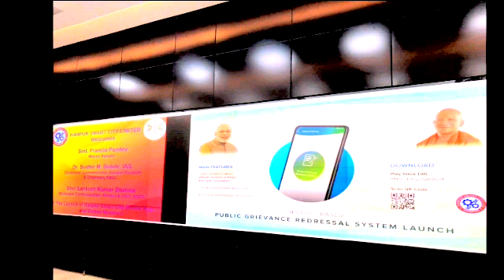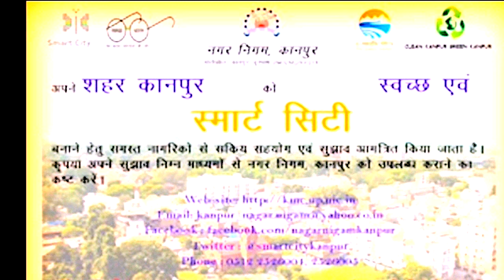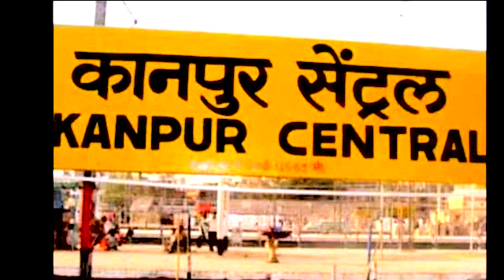KANPUR METRO || KANPUR MAHANAGAR 2020 || KANPUR GREEN CITY || KANPUR SUPER FACILITIES 2020 ||K INFO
Kanpur Metro is a rail-based mass transit system which is under construction for the city of Kanpur, India, and extendable to the Kanpur metropolitan area. The feasibility study for the project was done by RITES in June 2015. The study was prepared to control traffic woes and congestion, which are hampering the growth, development, and prosperity of the city area. The tenders were floated for the elevated viaduct between IIT to Motijheel. AFCONS Infra has been awarded the tender. Elevated viaduct work has begun.

On 28 February 2019, the Central government approved the metro project for Kanpur at an estimated cost of ₹11,076.48 crores and a five-year time limit.[